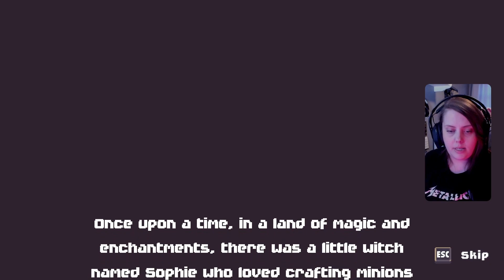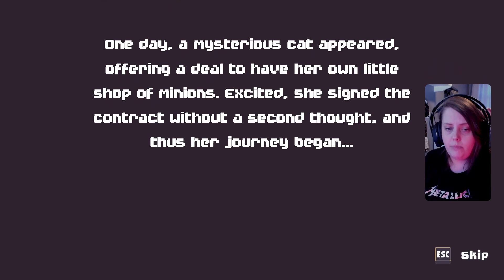Tiny Witch | Gameplay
Thanks to Future Friends for the code!

In Tiny Witch, you are a little witch who unfortunately keeps buying stores that come with a curse. To break the curse, she must run each store, situated in towns full of dungeon masters, for 10 days. Activate spells, unlock new recipes, and prepare the best minions in time to become the ultimate shop manager!